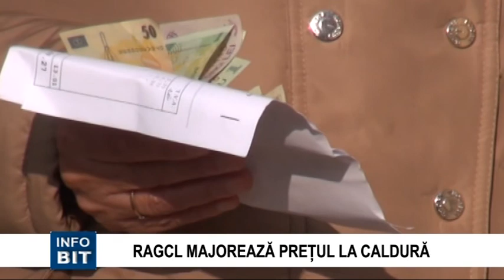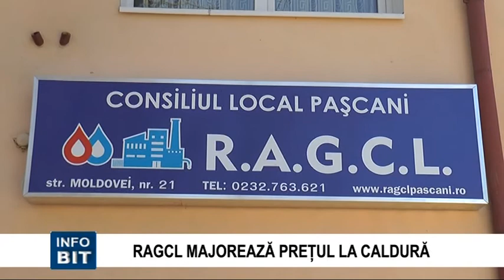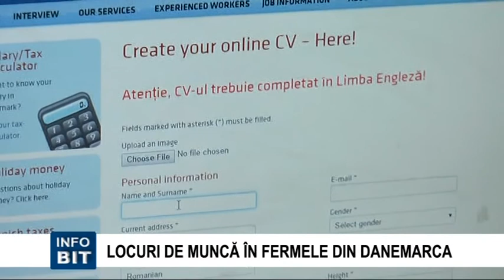BIT TV STIRI INFO BIT 4 MAI 2015